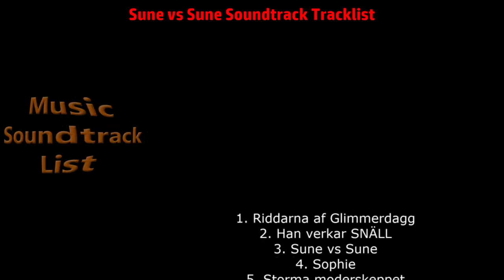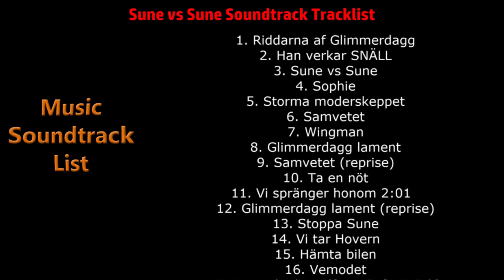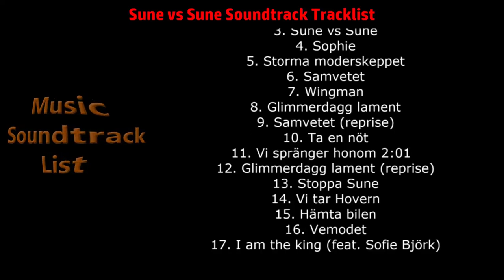Sune vs Sune Soundtrack Tracklist | Musiken från filmen | Full Album list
Sune vs Sune Soundtrack Tracklist (Full Song List)
🎵 Amazon Digital
🎵 Amazon Digital (UK)

Source: Movie
Genre: Original Film Soundtrack (Musiken från filmen)
Label: Music Super Circus
Format: Digital
Release Date: December 23, 2018

Sune vs Sune Soundtrack Tracklist
1. Riddarna af Glimmerdagg
2. Han verkar SNÄLL
3. Sune vs Sune
4. Sophie
5. Storma moderskeppet
6. Samvetet
7. Wingman
8. Glimmerdagg lament
9. Samvetet (reprise)
10. Ta en nöt
11. Vi spränger honom 2:01
12. Glimmerdagg lament (reprise)
13. Stoppa Sune
14. Vi tar Hovern
15. Hämta bilen
16. Vemodet
17. I am the king (feat. Sofie Björk)